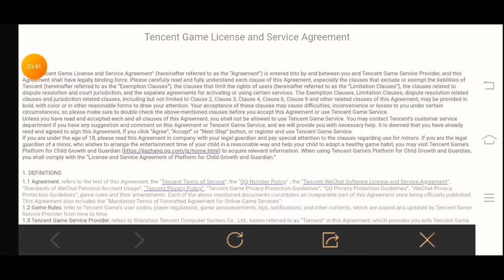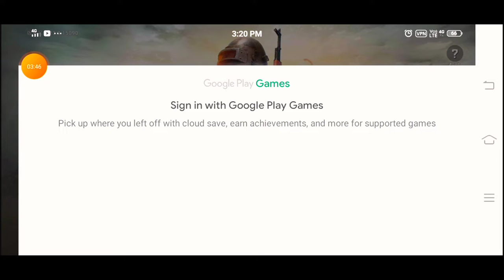Bgmi is ban in India 😭my I'd was ban on 10 yers|| Pubg lite montage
Bgmi is ban in India 😭my I'd was ban on 10 yers|| Pubg lite montage  @Koobra Bhai   @GoDTus

Your questions
Bgmi is ban in India
My I'd was ban on 10 yers
Bgmi ban in India 2022
M416 vs s2lk in Pubg lite montage
Pubg mobile lite montage video
God thaush op montage video
Koobra bhai Pubg lite montage
Reflexop montage video Pubg lite
Pubg lite montage soloaction video
Pubg mobile lite montage video editing
Pubg mobile lite montage video song
Pubg mobile lite montage video thumbnail

Games

@GodTheGamer  @Reflex OP  @Solo Action
@GoDPraveen YT  @Koobra Bhai